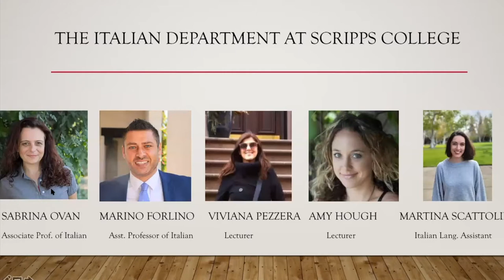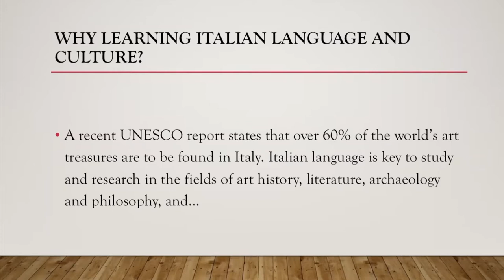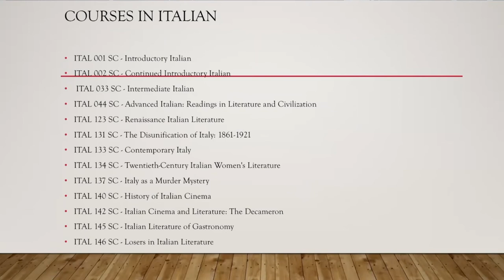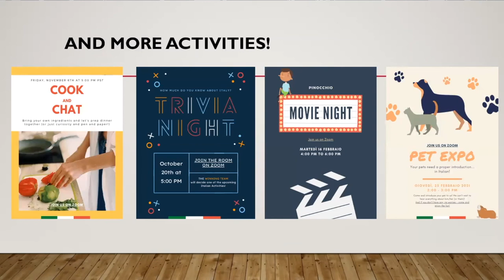Learn about Scripps' Italian Studies Department